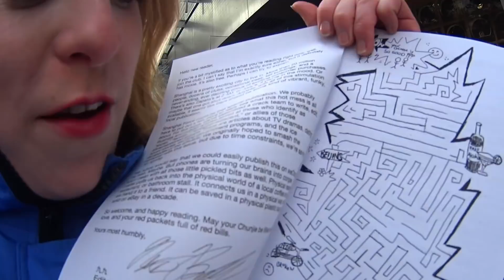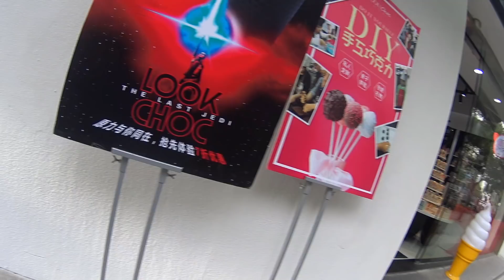Location Shanghai: WHY IS SHANGHAI SO COLD?!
Feichang nihao everyone - today I will talk to you about the COLD and show you around the famous DAXUE LU near Fudan Uni. ENJOY and STAY WARM!!!

Coming up soon: more food and aducation vids,
perhaps a pollution or spitting vid,
and maybe a Thailand video as well...

byebye!